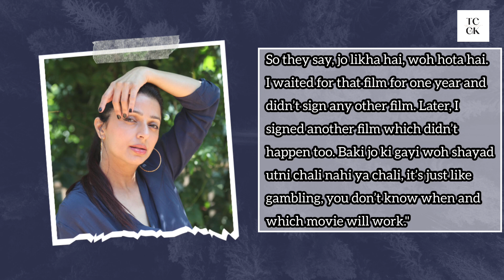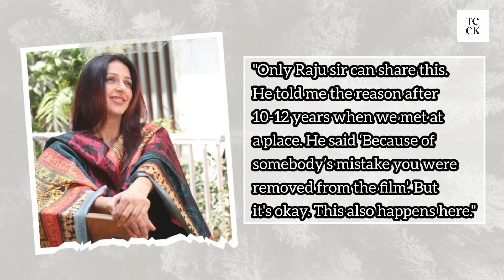Bhumika Chawla reveals being replaced by Kareena Kapoor in Jab We Met & signing Munna Bhai MBBS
Hello, This channel is all about Celebrity news updates.
Credits :- The Photos used in the video are not mine.